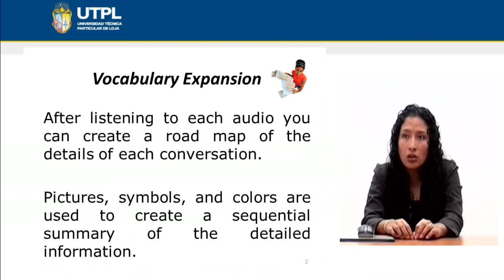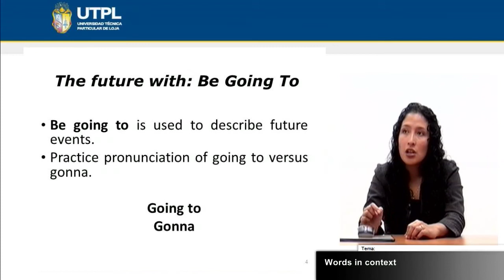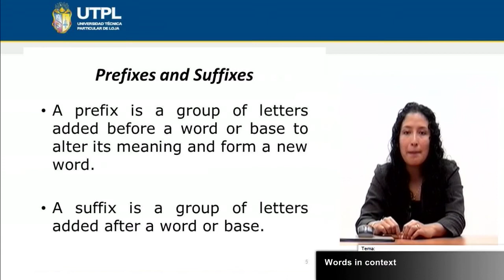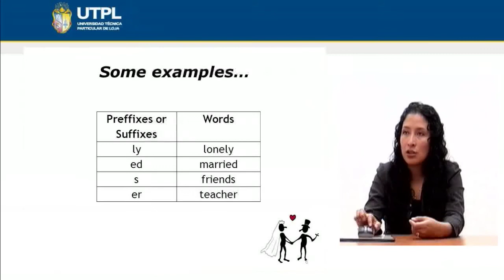UTPL WORDS IN CONTEXT [(INGLÉS)(LISTENING AND SPEAKING I)]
Inglés
Listening and Speaking I
Tema: Words in context
Ponente: Mgs. Paola Cabrera